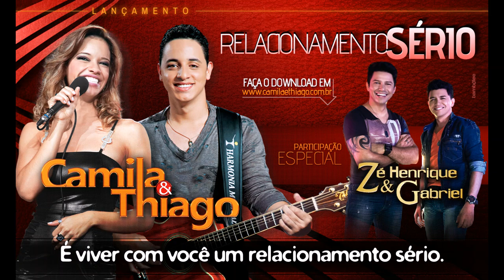Camila & Thiago - Relacionamento sério part. Zé Henrique & Gabriel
Contato para show: (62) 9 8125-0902

Produção musical: Thiago de Medeiros

Relacionamento sério
Hoje é um daqueles dias que só você iria me fazer tão bem
Nem amigos nem coisa alguma, só eu você e mais ninguém
Só você com seu olhar pra me conquistar bem daquele jeito
Que só você sabe que me leva além

Mas você aparece só quando quer
E quando eu te quero você não me atende
É esse o mal desse lance de ficar,
Quando a gente mais precisa, ninguém cuida da gente

É cada um pro lado cada um com seu problemas
Não quero mais ficar vivendo esse dilema
Ter você por poucos horas já não basta
Emoção que dura uma noite só já não tem graça

É cada um pro lado fingindo que é feliz
Ocultando sentimentos, loucos querendo bis
Já passei dessa fase, sabe mesmo o que eu quero
É viver com você um relacionamento serio